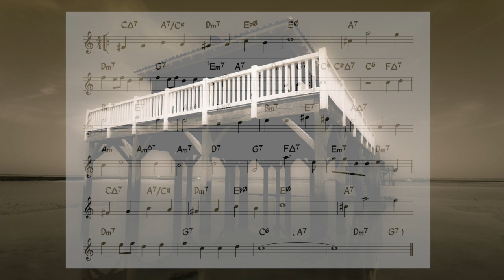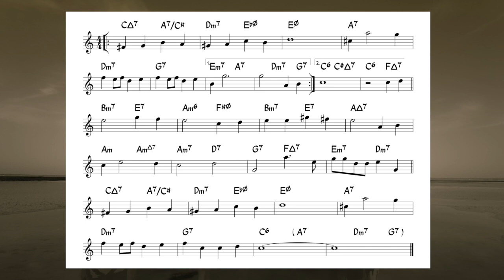Cabin In The Sky - Backing + music sheet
a slow jazz ballad; I found a beautiful interpretation by Bobby Wellins,
a Scottish saxophonist († 27. October 2016) who I had never heard of before: